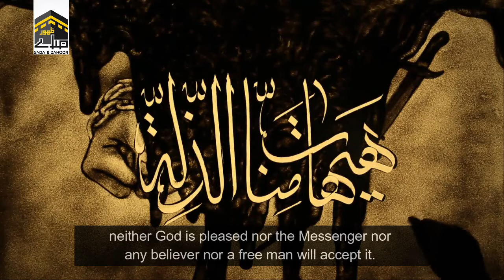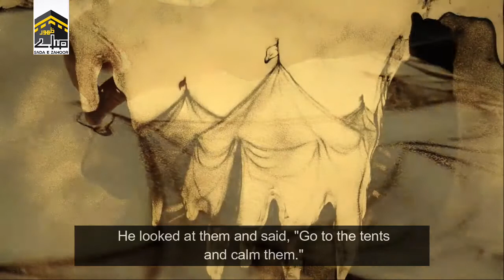آخری قسط | گریہ | داستان_کربلا #07 | Dastan_e_Karbala | Ghireya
داستان_کربلا #07#
ماه محرم میں
داستان کربلا 07 - سلسله وار داستان - پیشکش مسجد مقدس جمکران- ترجمه اور آواز صداے ظهور-
فارسی سے ترجمه شده
 حضرت عباس سخت غضبناک ہوئے اور فرمایا

 *اے دشمن خدا کیا تم ہم سے چاہتے ہو کہ اپنے بھائی،اپنے مولا حسین، فرزند فاطمۃ الزہراء کو اکیلا چھوڑ دیں اور اس کے دشمنوں کی اطاعت کریں
 کیا ہمیں امان دیتے ہو جب کہ پسر رسول خدا امان میں نہیں
 تمہارے ہاتھ ٹوٹ جائیں اور لعنت ہو اس امان نامہ پر جو تم اپنے ہمراہ لائے ہو*
Burair turned to the tent gasping and said My master! "Its useless.People are making noise so that my voice does not reach their ears.
Husain Ibn Ali himself rode a few steps ahead on his horse and came infront of Sipah Kufa. They all fell silent. Imam Praised God, sent blessings on the prophets, angels and prophets of God then he said:
"May death and sorrow be yours destiny! O unfaithful oppressors!
the sword and the fire which he had prepared for our enemies u has drawn upon me.Barbarism and ignorance is in your(kofi's) hearts from the day first thats why u are helping the tyrants and denied to support me.